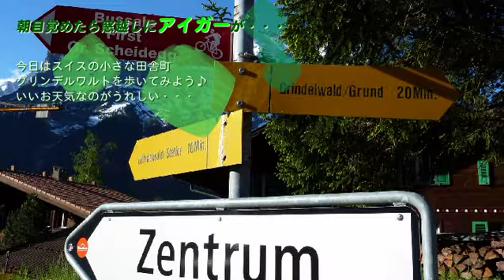グリンデルワルト＆フィルスト展望台.mov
５月、春のグリンデルワルトの村を散歩。
まだシーズン初めのため、観光客も少なく、
一人地図を片手に大自然を楽しむ。

アイガーの麓に広がる小さな村。
ヴェッターホルンが目の前に迫り、
遠方には美しい山々が、あたりを見回すと
春の花が草原に咲き乱れ、
カウベルが遠くから聞こえてくる・・・

絵に描いたようなアルプスの風景の一部分を

散歩の途中、フィルスト展望台まで足を延ばし
アルプスの山々の大自然も楽しみました♪♪